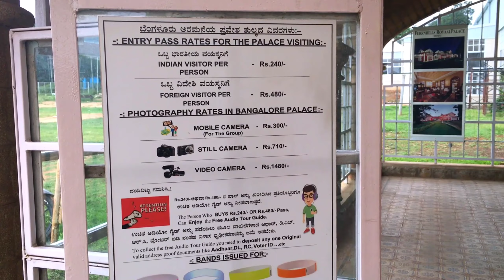Bangalore Palace | Karnataka | City Palace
Hello friends, Welcome to Kala Yatra.

@Kala Yatra